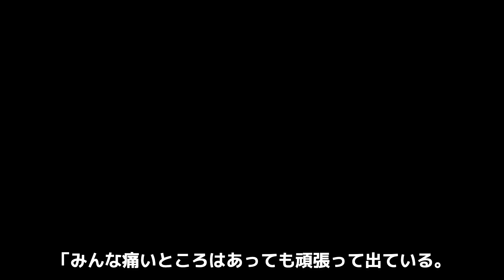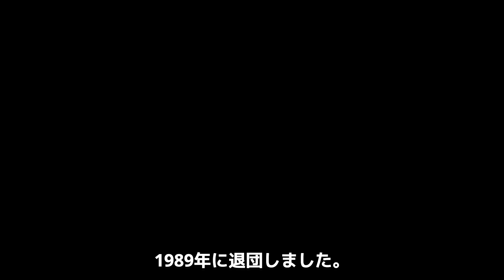北の富士が死去する前に指名していた後任相撲解説者の正体...託された相撲愛や遺言内容に言葉を失う...『昭和の大横綱』が再婚した妻の現在...逮捕された事件に驚きを隠せない...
今回紹介するのは、北の富士さん！！

夜露死苦！！！！！！！！！！！！！！

５７年出羽海部屋に入門。十両で史上３人目の全勝優勝。

新入幕で１３勝２敗の最多勝記録。６６年大関昇進、

千代の山（第４１代横綱）の出羽海部屋からの独立とともに新生・九重部屋へ移る。

７０年、第５２代横綱に。優勝回数は１０回、そのうち三回が全勝。

７４年引退、井筒を襲名。

のちに九重（千代の山）の逝去により井筒部屋と九重部屋を合併継承、九重親方となる。